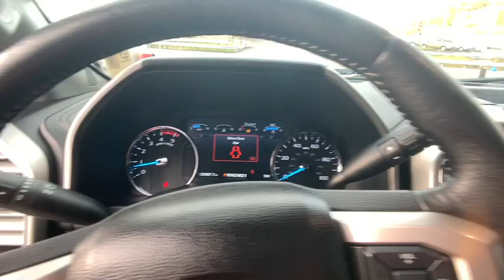2017 Ford F-350SD Johnson City TN, Kingsport TN, Bristol TN, Knoxville TN, Ashville, NC 19505A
Shadow Black U 2017 Ford F-350SD available in Johnson City Tennessee at Johnson City Toyota. Servicing the Kingsport TN, Bristol TN, Knoxville TN, Ashville, NC area.

GVWR: 14,000 lb Payload Package,10 Speakers,AM/FM radio: SiriusXM,CD player,Radio data system,Radio: Premium Sony Audio w/Single-CD/MP3 Player,SiriusXM Radio,SYNC 3 Communications & Entertainment System,Air Conditioning,Automatic temperature control,Front dual zone A/C,Rear window defroster,Power driver seat,Power steering,Power windows,Remote keyless entry,Steering wheel mounted audio controls,Traction control,4-Wheel Disc Brakes,ABS brakes,Dual front impact airbags,Dual front side impact airbags,Emergency communication system,Front anti-roll bar,Low tire pressure warning,Overhead airbag,Rear anti-roll bar,Brake assist,Exterior Parking Camera Rear,Rear Parking Sensors,Delay-off headlights,Front fog lights,Fully automatic headlights,Panic alarm,Security system,Speed control,Dual rear wheels,Bumpers: chrome,Heated door mirrors,Power door mirrors,Rear step bumper,Turn signal indicator mirrors,110V/400W Outlet,Adjustable pedals,Auto-dimming Rear-View mirror,Compass,Driver door bin,Driver vanity mirror,Flow-Through Console,Front Leather Seating Surfaces 40/Console/40,Front reading lights,Illuminated entry,Leather steering wheel,Outside temperature display,Overhead console,Passenger vanity mirror,Rear reading lights,Rear seat center armrest,Tachometer,Telescoping steering wheel,Tilt steering wheel,Trip computer,Front Bucket Seats,Front Center Armrest,Power passenger seat,Split folding rear seat,Passenger door bin,17 Forged Polished Aluminum Wheels,Variably intermittent wipers,3.73 Axle Ratio,RUNNING BOARDS,LIFETIME WARRANTY,NAVIGATION/NAV/GPS,BACK UP REAR CAMERA,BLUETOOTH, HANDS FREE,STREAMING MUSIC,USB CHARGING PORTS,SMARTPHONE CONNECTIVITY,POWER SEAT,CRUISE CONTROL,AIR CONDITIONING,POWER WINDOWS,POWER LOCKS,POWER MIRRORS,HEATED MIRRORS,KEYLESS ENTRY,STEERING WHEEL CONTROLS,TRAILER HITCH,BEDLINER,CALL OUR FRIENDLY TEAM FOR ADDITIONAL INFO AND VIDEO,Mention this advertisement to the dealer to receive the advertised price.